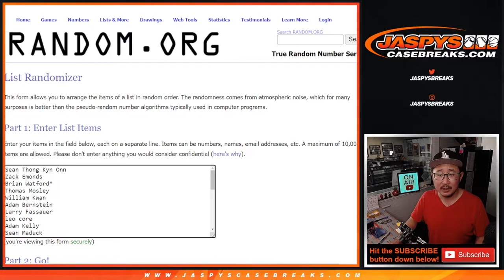RANDOMIZER ~ Su, 03.13.22 ~ 2021-22 PANINI ORIGINS BASKETBALL 6-BOX 1/2 CASE BREAK #3 *PYT*